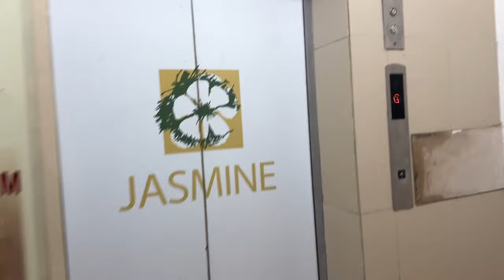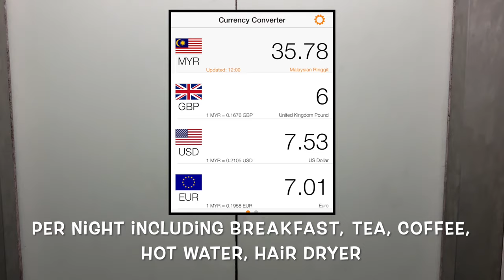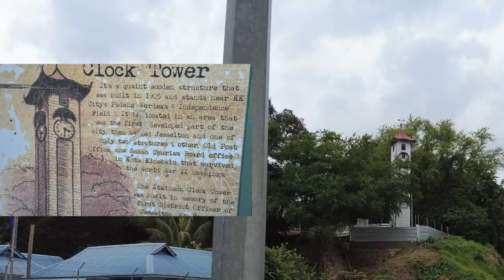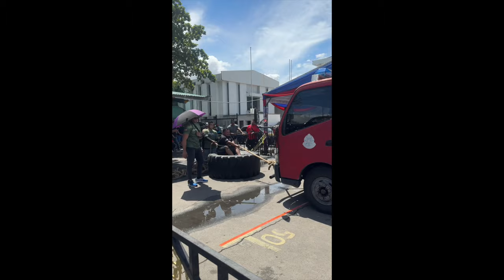Kota Kinabalu, Sabah - Gateway to Borneo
Kota Kinabalu is an awesome city in Malaysia that's full of excitement and wonder! Bustling markets where you can taste exotic fruits and buy handmade treasures, all while feeling the warm sun on your skin. And oh, the food! You've got to try the fresh seafood at the Waterfront—it's a taste sensation!
But the real magic of Kota Kinabalu lies in its surroundings. Towering mountains and crystal-clear waters make it a paradise for adventurers. You can snorkel in the colorful coral reefs, hike through lush rainforests, or even conquer Mount Kinabalu, the tallest peak in Southeast Asia! It's like stepping into a nature lover's dream.
When you're ready for a break from exploring, dive into the city's history at the museum. You'll uncover fascinating stories about the people and cultures that call Kota Kinabalu home.
So, whether you're craving adventure or craving culture, Kota Kinabalu has something for everyone. Get ready to be amazed by this tropical treasure trove!

Audible Books